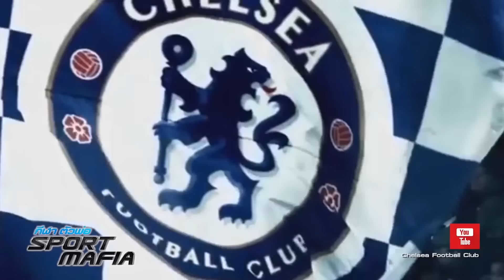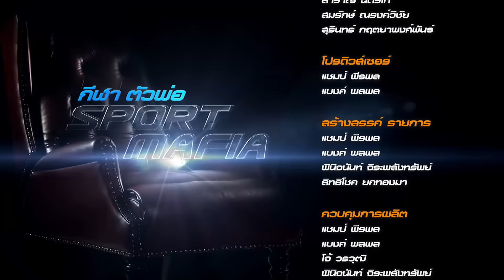Sport Mafia : ม้าลาย ยูเวนตุส เดินหน้าล่าแชมป์ (14 ก.พ. 59) [Ep. 61/ 3]